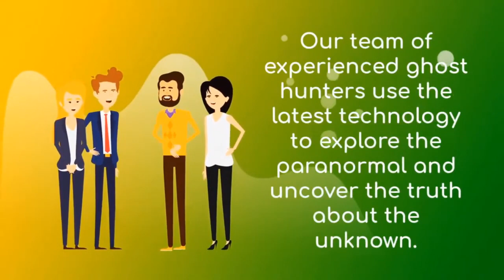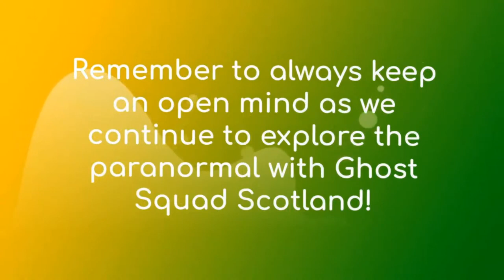NEW YORK SPIRITS COMES TO CHAT @ChristinaandSonGhostSquad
New York spirits with @ChristinaandSonGhostSquad she comes and tells us her experience and how she got started researching nd proving paranormal spirits are all around us. Christina is 1 of my friends and sisters she taught me how to crossover the lost souls and she talks about that too in this interview ona @ArizonaGhostriders also checkout our friends @chasingbonesandspecters @MysticalLoveAndLight @Phoenix-Ash1111 @dannyskaraoke1709 @ParanormalWorldInvestigators person

membership is avaiable for my channel i appreciate you al even for just clicking